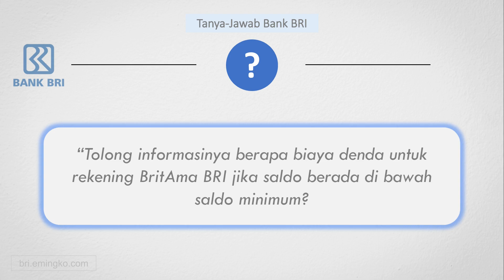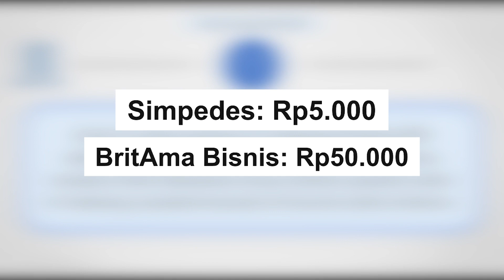Biaya Denda Rekening BRI di Bawah Saldo Minimum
Nasabah Bank BRI perlu mengetahui terkait saldo minimum di rekening baik untuk BritAma, Simpedes maupun BritAma Bisnis, termasuk biaya denda yang berlaku apabila berada di bawah saldo minimum.